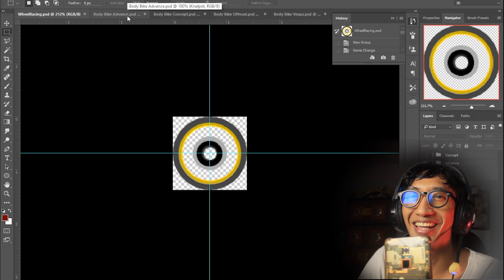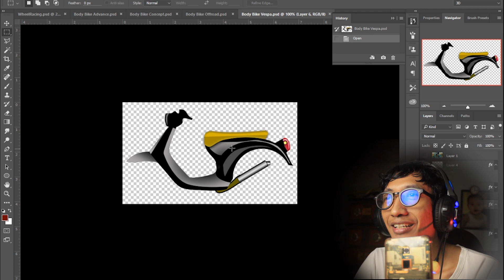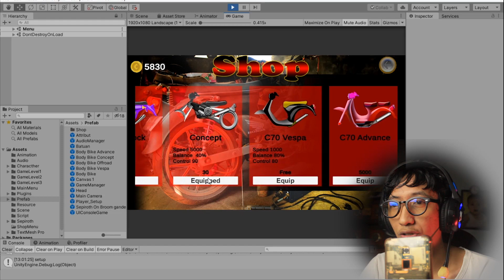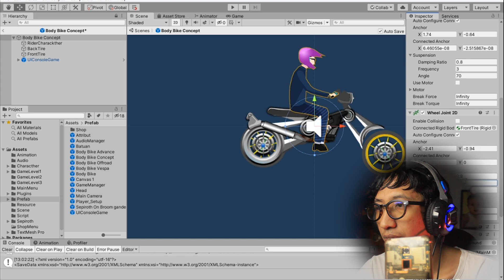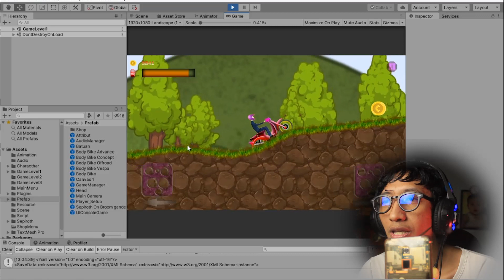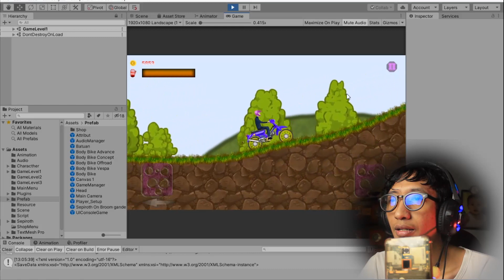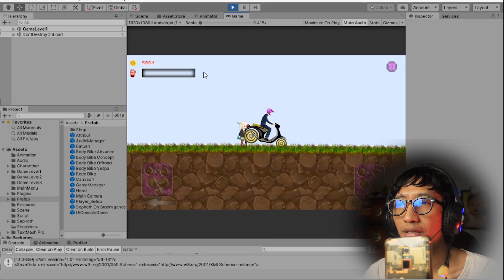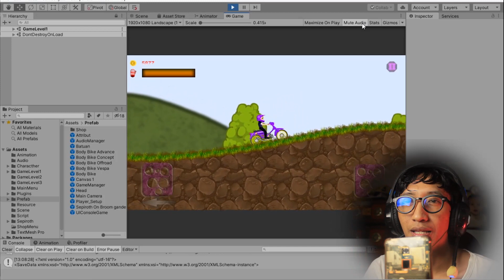Motor C70 Racing Game Play _ IndieGame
Hallo akhirnya hampir jadin saya ini... Mudah2 tdk ad halangan untuk release nya ini tmen2...

Jngan Lupa Download gamenya ya tmen2 d PlayStore...